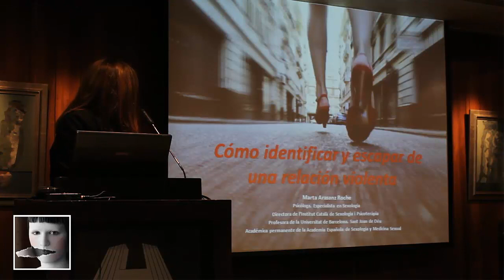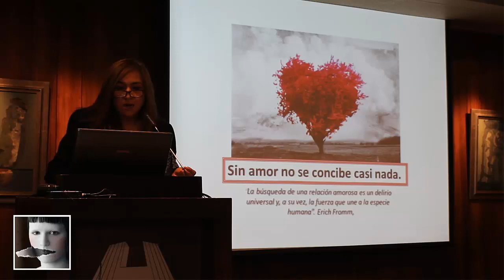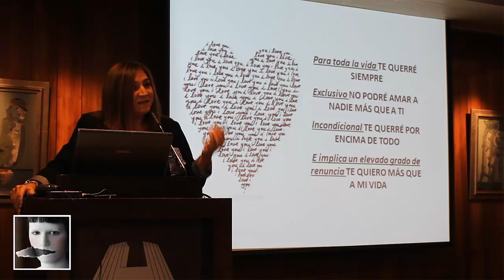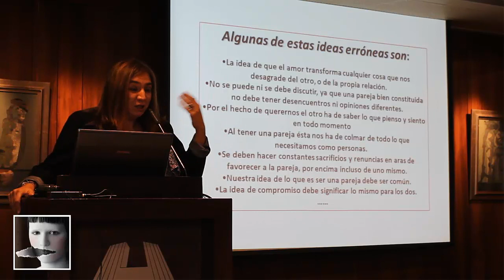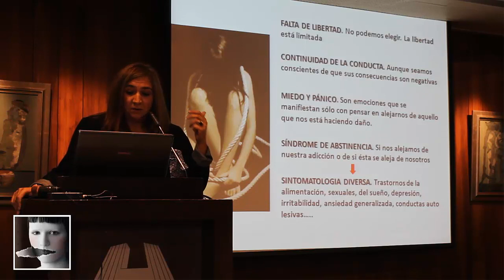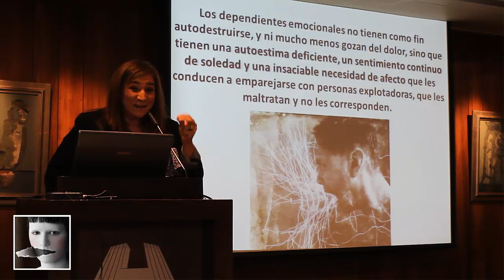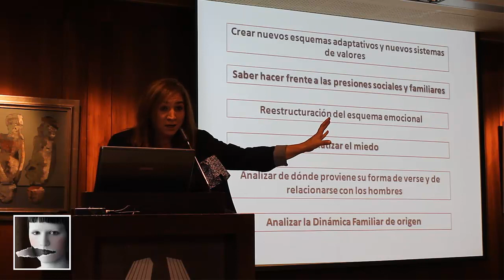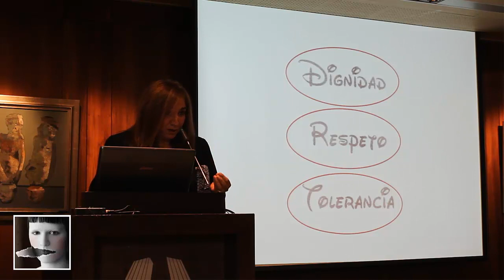JornadasVdG | ‘Cómo identificar y escapar de una relación violenta’, Marta Arasanz Roche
La psicóloga y sexóloga, Directora del Instituto Catalán de Sexología y Psicoterapia, explicó que "debemos distinguir entre desear, amar y ser amado y la necesidad de ser amado. No es cuánto, sino el cómo".